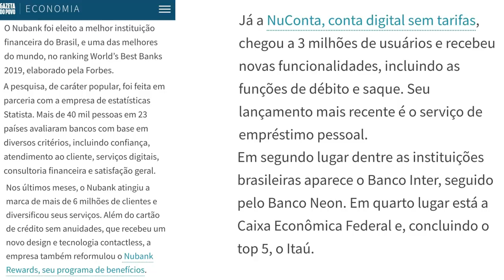OS "5" MAIORES BANCOS ELEITO PELA FORBES NO BRASIL. SERÁ QUE É ISTO MESMO?